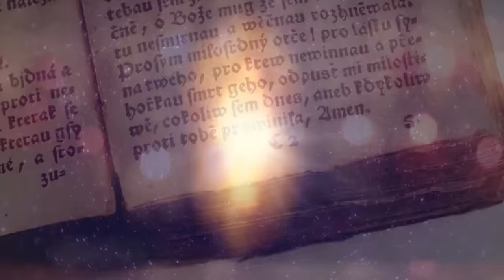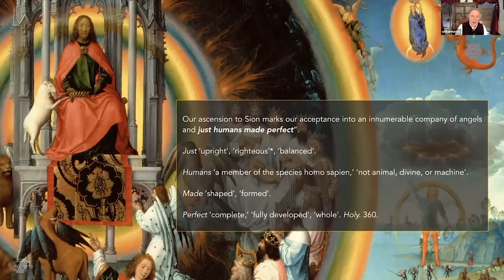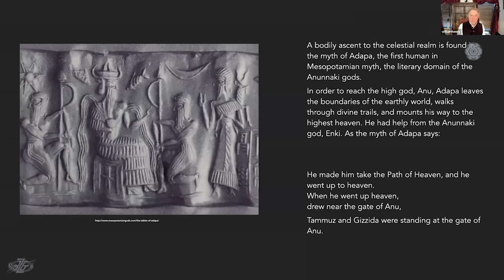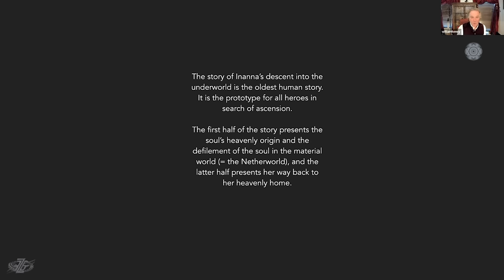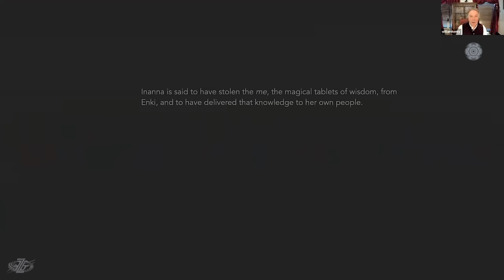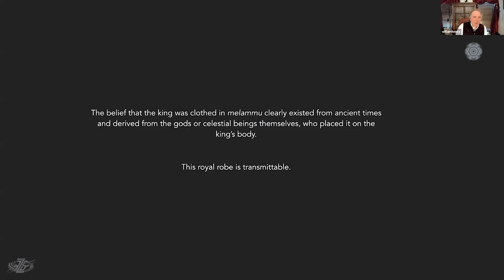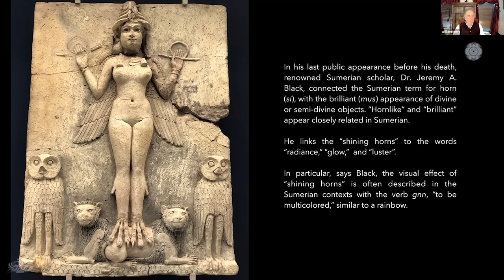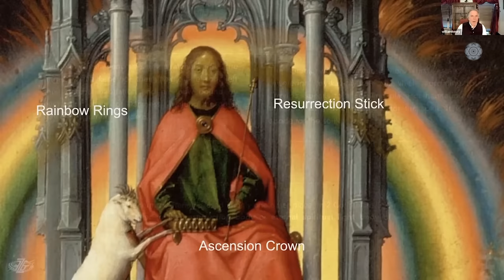Did Sumerian God Enki Seek to Save Human Souls Instead of Harvesting Gold?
@ZoharAncientDiscoveries Join William Henry as he delves into the Anunnaki's Enigmatic Identity as Light Beings, revealing captivating insights and shedding light on their alleged mission, distinct from the conventional notion of conquerors and enslavers of humanity.

This video features a promotional trailer from Gaia’s Original Series ”Ascension Keepers” with William Henry - look in the comment section for more from  @GaiaVideo and their enormous library of non-mainstream media!

All content on this channel is licensed, and or produced by Zohar Entertainment Group/Awakening Expo/Phenomena Magazine